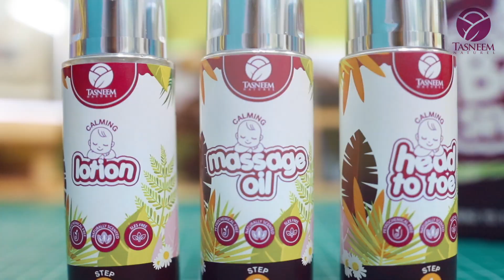Baby Spa Set Teaser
• @tasneem naturel hq

Address:
Tasneem Naturel HQ
11-G, Jalan Putra 2,
Taman Putra Kajang,
43000 Kajang, Selangor Darul Ehsan